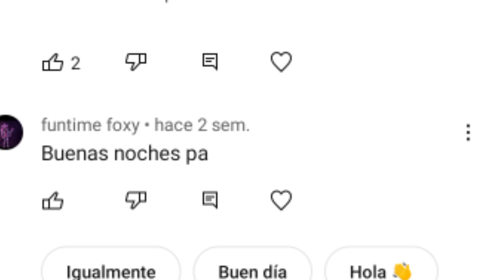Maxim Habla - El Teatro Tosco [ PARODIA ]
PARODIA A SR PELO CON UN TEMA EN ESPESIFICO
no busca ofender de ninguna forma solo entretener

Insta , Twitter , Tiktok , Donaciones !!